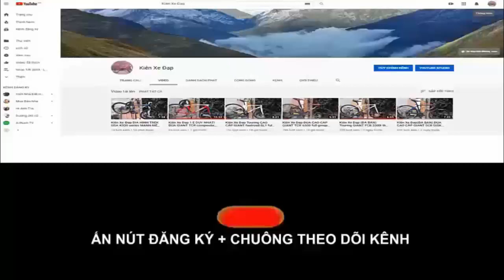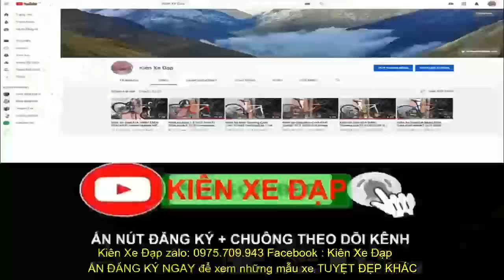Kiên Xe Đạp GIANT XTC 800 gruop DEORE khung ALUXX SL giá cực tốt (ĐÃ BÁN) zalo 0975709943